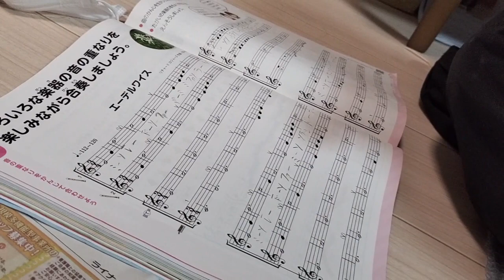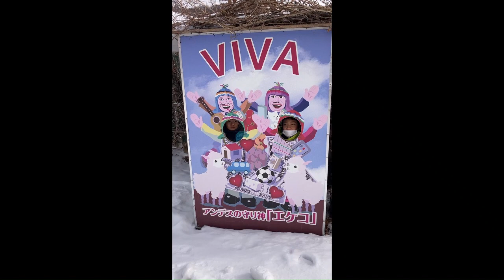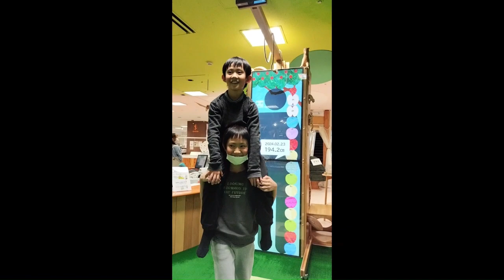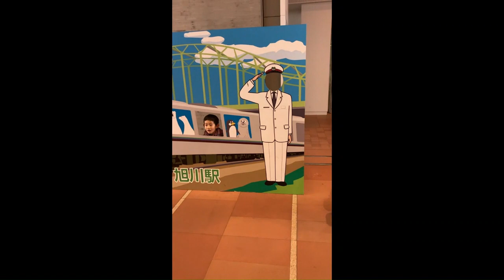小学校から帰ってきたらやるべき課題と宿題をやるよ📚 北海道旭川市☃️ Asashikawasi in Hokkaidou